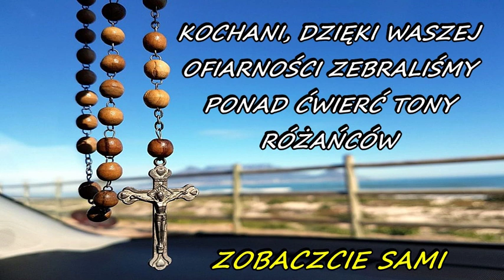Niebywały finał akcji ,,Różaniec dla Ugandy" To dzięki Wam !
Akcja „Różaniec dla Ugandy” przeszła nasze najskrytsze oczekiwania!
To jest wprost nieprawdopodobne, jaki był odzew z Państwa strony. Polacy w Polsce i ci rozsiani na  całym świecie odpowiedzieli na nasz apel.
Różańce i inne dewocjonalia zaczęły spływać do nas z każdego rejonu kraju i najodleglejszych zakątków świata. Zostaliśmy wprost zasypani paczkami i przesyłkami.

Akcja trwała do 15-go listopada i po 15-tym listopada, musieliśmy zatrzymać akcję, informując osoby zainteresowane, że nie możemy już więcej przyjąć darów. Musimy to przecież wszystko wysłać jeszcze do Ugandy! A jest tej „broni” piętnaście pudeł! Wiemy też, że nadal jeszcze są nadawane przesyłki - np. z Nowego Jorku i spodziewamy się ich lada moment. Jednak musimy się zatrzymać, ponieważ należy liczyć siły na zamiary.
To jest wspaniała wiadomość a mianowicie fakt, że na Polaków można zawsze liczyć. Gdziekolwiek by nie byli. Ogromne Bóg zapłać wszystkim darczyńcom!

Dnia: 07 grudnia, w pierwszą sobotę miesiąca, po Mszy św. i nabożeństwie pierwszosobotnim w
Sanktuarium Matki Bożej Łysieckiej, przed Cudownym Obrazem, została ta cała „nadzwyczajna broń” poświęcona przez Księdza Tradycji Katolickiej - Jarosława Steczkowskiego.
Różańce zostały uzbrojone! Teraz będą wysyłane do Ugandy w kilku etapach.

UWAGA: dnia 5 stycznia 2020 r. w niedzielę, o godzinie 11.00 w Sanktuarium Matki Bożej Łysieckiej w Gliwicach, przy ulicy Mikołowskiej za wszystkich darczyńców odprawiona zostanie Msza święta w Nadzwyczajnej Formie Rytu Rzymskiego.

Tym wszystkim, znanym i nieznanym (a znanym Panu Bogu) darczyńcom SERDECZNE BÓG ZAPŁAĆ. O wszystkich pamiętamy i będziemy pamiętać w modlitwie.

DEO GRATIAS!